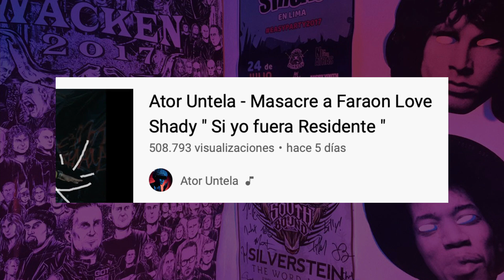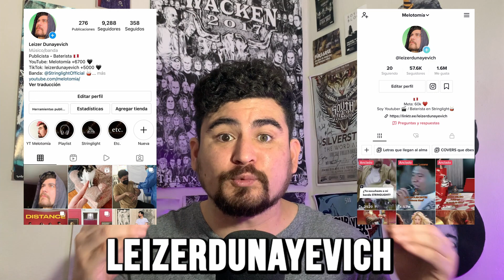🚨 ATOR UNTELA dijo ESTO sobre VERDADERA RAZÓN de apoyo de EL DOMINIO a FARAÓN LOVE SHADY 🤯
Soy Leizer Dunayevich y esto es Melotomía!